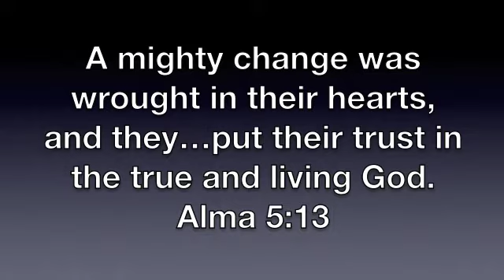Come Unto Christ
Hyde Park Stake YW girls camp video at Cinnamon Creek